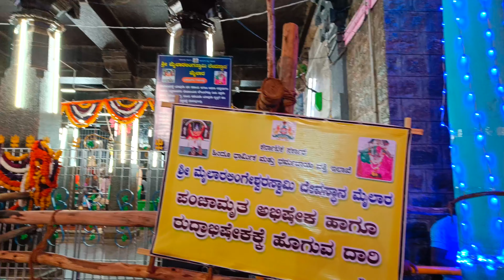ಶ್ರೀ ಮೈಲಾರಲಿಂಗೇಶ್ವರ ಸ್ವಾಮಿ ಜಾತ್ರೆ 2024|ಕಾರ್ಣಿಕ ನುಡಿಯುವ ಮೈಲಾರ | ರಾತ್ರಿಯ ಜಾತ್ರೆ ನೋಟ ನೋಡಿ 2024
Mylaralingeshwara jatre 2024
Mylaralingeshwara jatre videos
Sri kestra Mylaralingeshwara jatre 2024